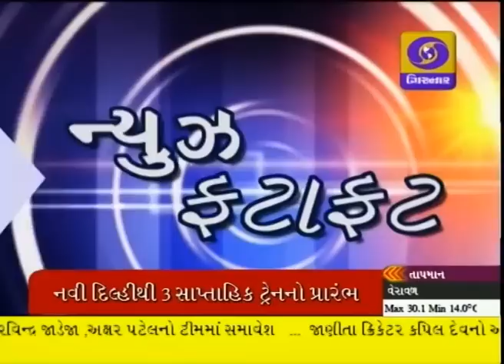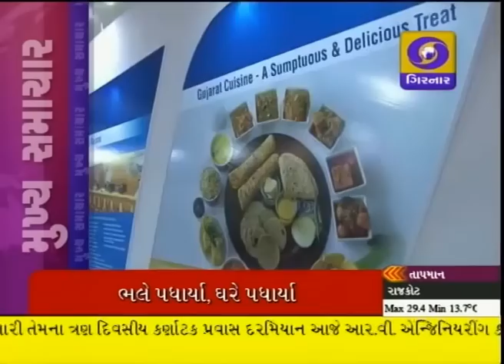Latest Gujarati News on DD Girnar at 6-30pm , 6-1-15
Delhi Police files a case of murder in Sunanda Pushkar's death